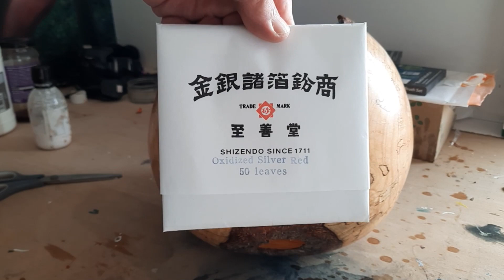WOODTURNING stunning form with beautiful metal leaf gilded inside.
This is a big alder form that I wood turned so that I could experiment with a new type of metal leaf, it is hard to see in a photo but i think that it has lots of potential. Using gold leaf and other metal leaf with wood works well I love the light it brings into the piece and how it changes as the sun hits it.
I am a woodturner working on the West coast of Ireland. I use wood that I or find or that get blown down in storms, of which we have a lot of. I try to find ways to show the best of each piece of wood that I get. I hope that you enjoy watching how that happens. See this piece and others on my